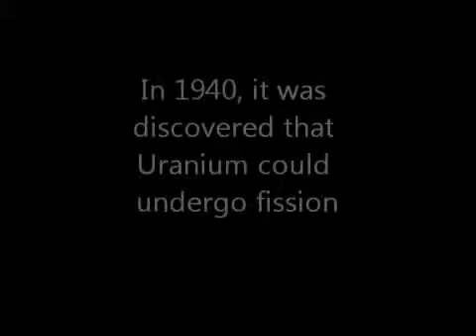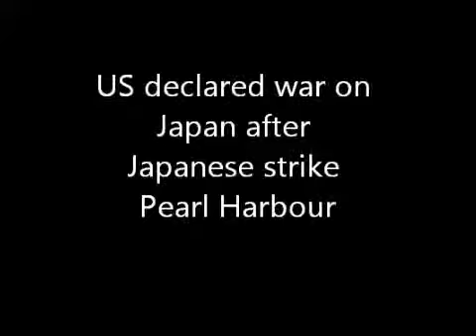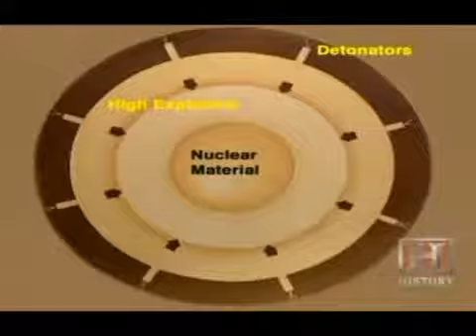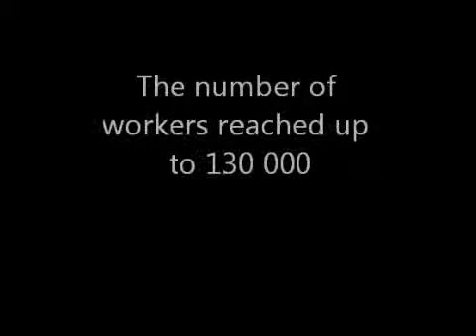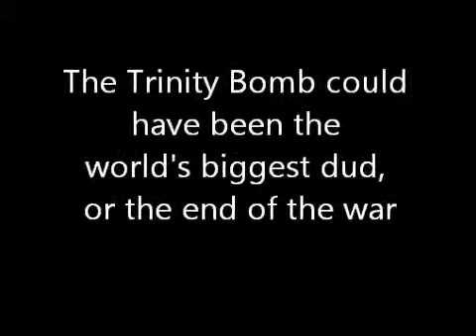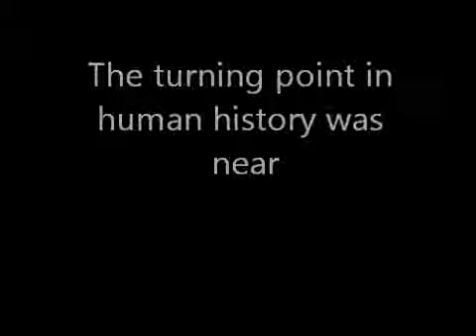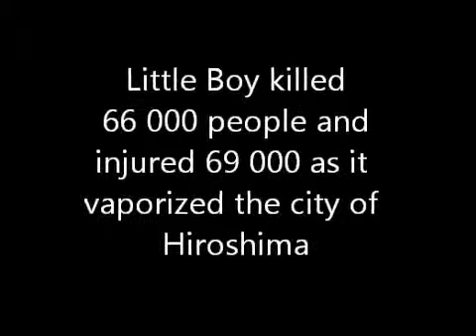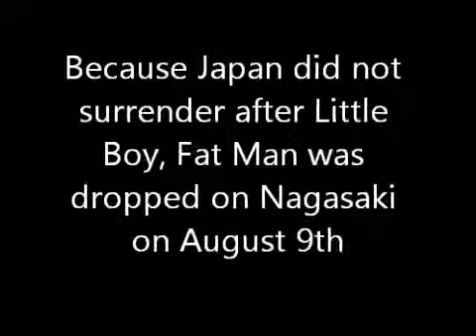Manhattan Project - History Project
A short Documentary on the Manhattan Project from my history class. Enjoy!